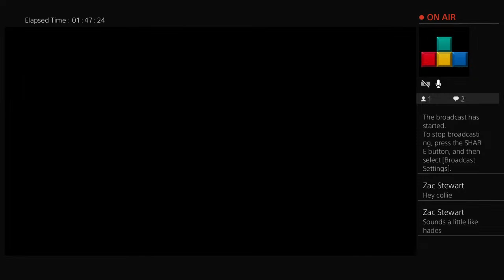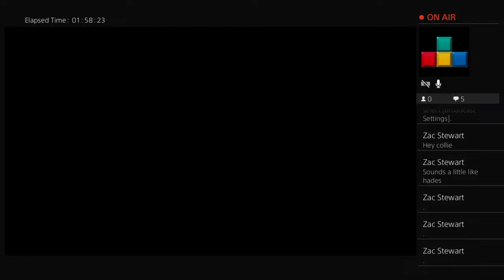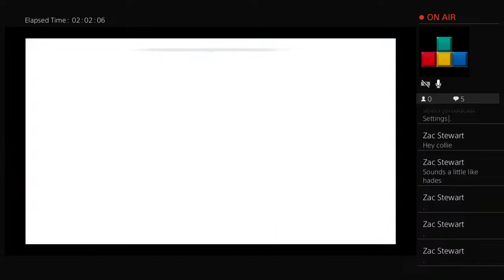ACQUIRING SINDRI’S ARMOR: God of War #15